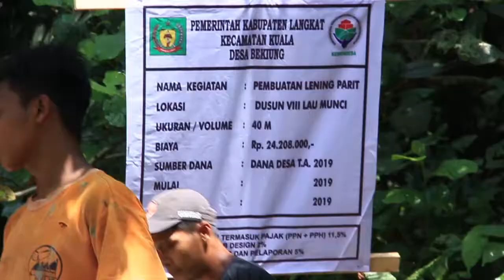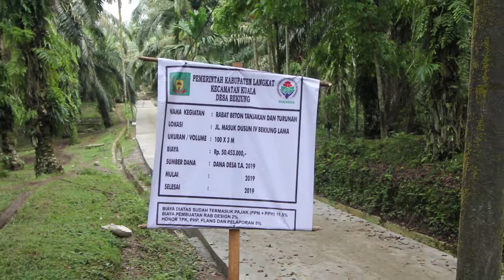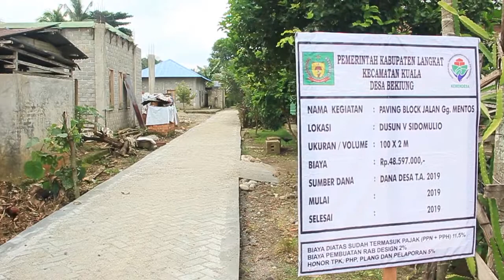Geliat Pembangunan di Desa Bekiung Langkat Anggaran Dana Desa Tahun 2019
Berikut adalah Geliat Pembangunan di Desa Bekiung kecamatan Kuala kabupaten Langkat Provinsi Sumatera Utara tahun anggaran 2019 melalui dana Desa dan Alokasi Dana Desa.

Berikut Rangkumannya.

Mari Berdesa